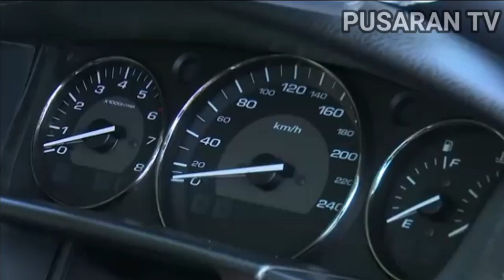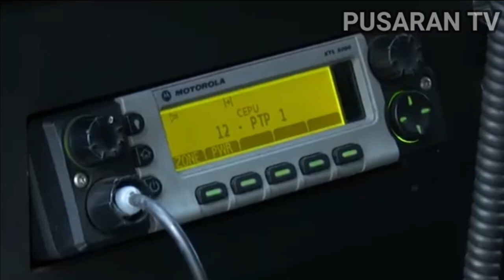Di Jalan Tetap Sopan Dan Santun Selama Mengawal RI-1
Presiden Jokowi Dan Para Pengawalnya Begitu Santun Saat Di Jalan, Beliau Tidak Memberikan Jarak Antara Seorang Presiden Dan Rakyatnya.